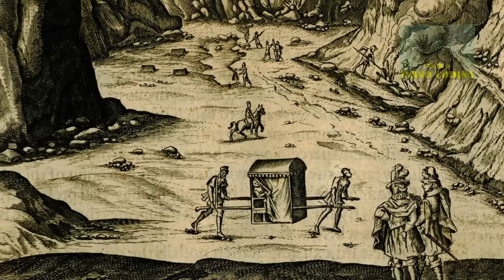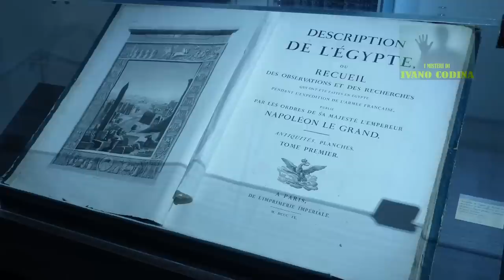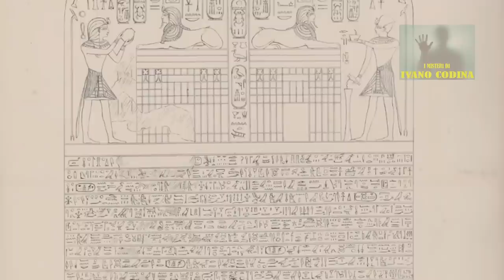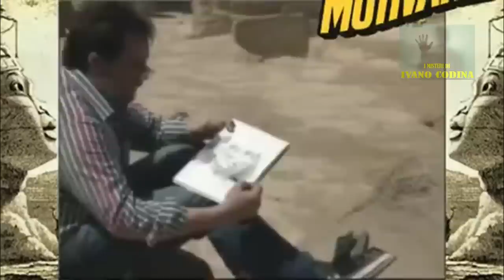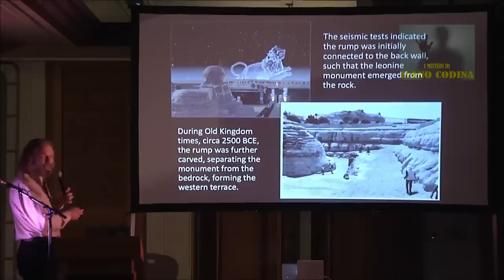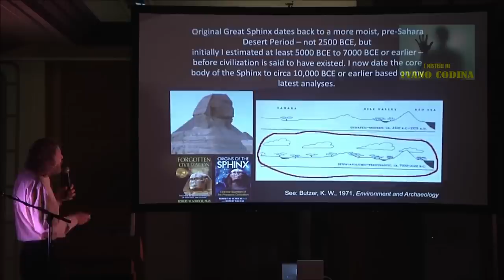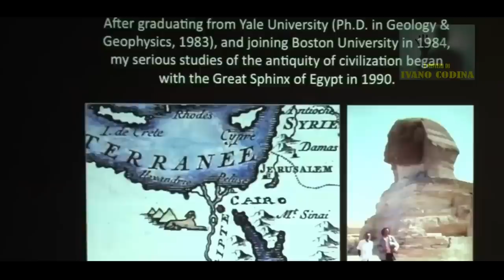La Sfinge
La Sfinge è un altro dei tanti misteri che avvolgono l'antico egitto.
Chi l'ha costruita? E quando è stata realizzata? Secondo l'archeologia ufficiale, il monumento risalirebbe intorno al 2500 a.C., come parte del complesso funerario di Chefren - probabilmente come custode della sua tomba - e che il volto della sfinge è quindi una somiglianza del faraone della IV dinastia.
Ma è davvero così? In questo video analizzeremo tutte le ipotesi e le prove che indicherebbero la sfinge molto più antica.

XXXXXXXXXXXXXXXXXXXXXXXXXXXXXXXXXXXXXXXXXXXXXXXX

XXXXXXXXXXXXXXXXXXXXXXXXXXXXXXXXXXXXXXXXXXXXXXXX
Ricerca e testo di Alessandro Sebastianelli

   • How the Great Sph...

Robert Schneiker Lecture:    • The Great Sphinx:...
Randall Carlson on JRE:    • Joe Rogan Experie...
Geologist Talks THE SPHINX (feat. Robert Schneiker):    • Geologist Talks T...
Nile waterscapes facilitated the construction of the Giza pyramids during the 3rd millennium BCE